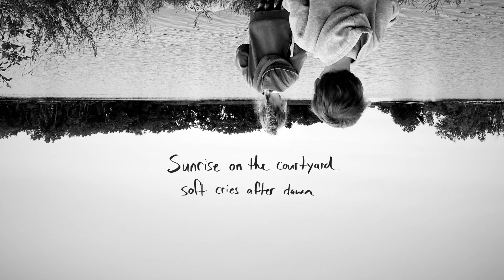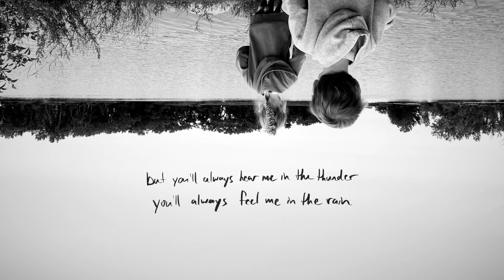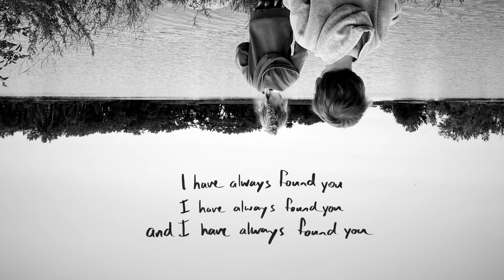Pistols and Parachutes - I Have Always Found You (Official Lyric Video)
The second single from our upcoming album is called 'I Have Always Found You'. Stream it anywhere!

Lyrics:

Sunrise on the coutyard
Soft cries after dawn
It's no surprise that you've been broken
It's no surprise that you were gone

You've been lost before
I have always found you

Blue skies into twilight
Nothing ever stays the same
But you'll always hear me in the thunder
You'll always feel me in the rain

Morning comes after darkness
In some things you don't belong
It's geting lost and getting closer
It's getting up to carry on

Written and recorded by Pistols and Parachutes. Produced by Dan Vanden Dungen.